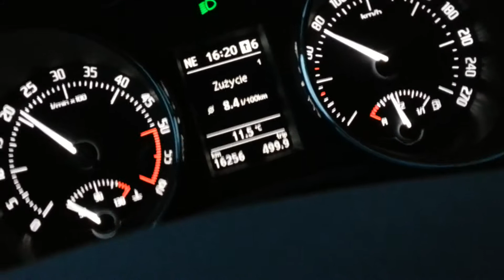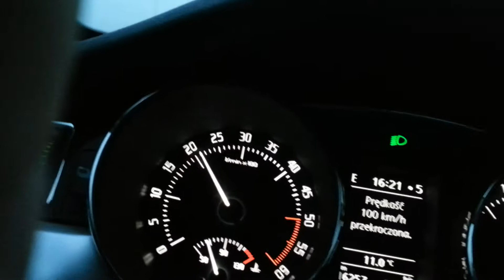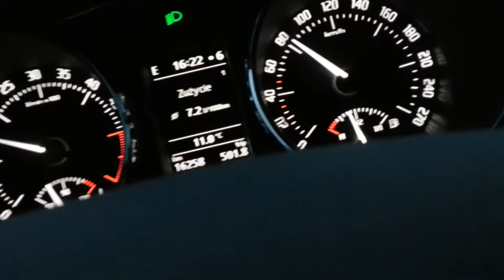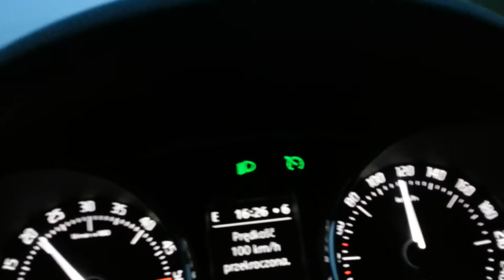Południowa Obwodnica Warszawy i Finał Sprawy Skody